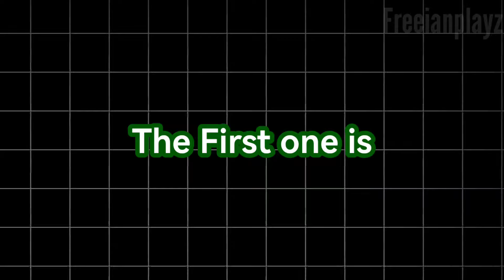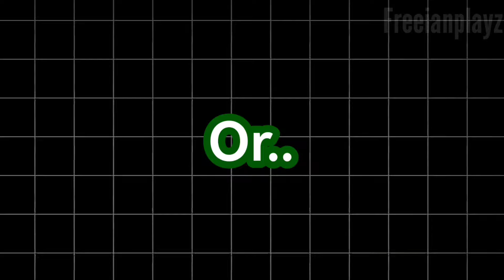Queen Bouncelia isn't Dead! | Garten of Banban 7 Theory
Do you think Queen Bouncelia will Appear once again in Garten of Banban 7? as Naughtified or not?